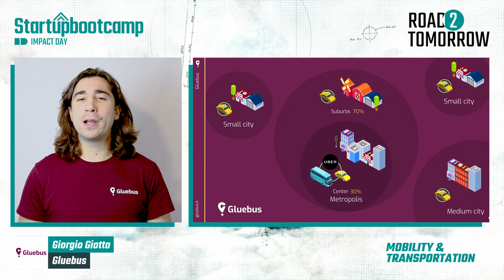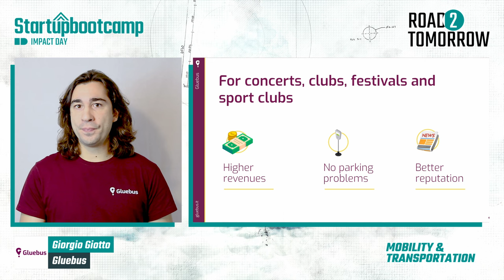Gluebus - Mobility & Transportation 2022 - Impact Day 2022 Pitch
Following the 3 months acceleration program, Gluebus is now ready to present their progress! Check out their pitch here.